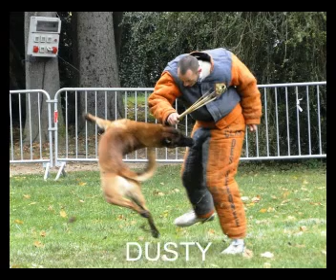Dusty de Rudy Sossi, 1. Challenge du Tervueren 2010.flv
Rudy Sossi avec Dusty, 1. Challenge du Tervueren à Bar sur Seine, Ech. 3, 369,6
Juge; Gérard Duterne, HA: Matthieu Brague, Julien Thoulouze
CC Bar sur Seine